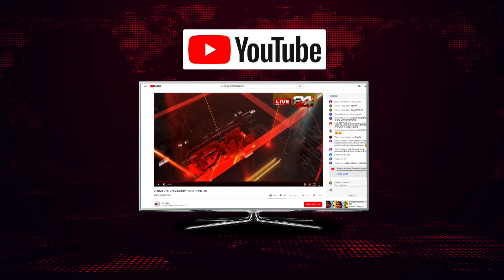വിശപ്പിനും ഭക്ഷണത്തിനും മുകളിൽ ജീവന് വില കൽപ്പിച്ച് ഒരു പോളാർ കരടി സോഷ്യൽമീഡിയയുടെ പ്രിയങ്കരനാകുന്നു